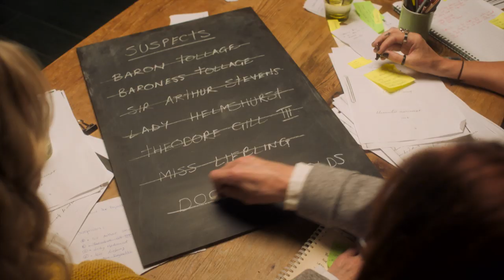Acorn TV Original | Queens of Mystery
Queens of Mystery follows a perennially single female detective, Mattie Stone (Olivia Vinall), and her three aunts – the motherly Aunt Beth (Sarah Woodward), the rebellious Aunt Cat (Julie Graham), and the book smart Aunt Jane (Siobhan Redmond) – who are well-known crime writers that help her solve whodunit style murders, as well as set her up on blind dates. In addition to her weekly murder investigations, Mattie is also preoccupied by the fact that her mother Eleanor disappeared without a trace when Mattie was three. The ongoing mystery of Eleanor’s disappearance continues to haunt the Stone women.